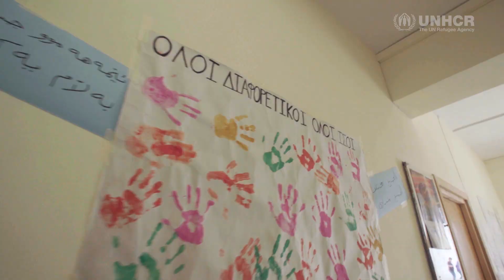Refugee children on Kos island return to the classroom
Offering a range of subjects from mathematics to Greek, arts, science and crafts, KEDU, an informal school on Kos teaches displaced children aged between seven and 18 years old. Almost 400 youngsters, who might otherwise have no education, have passed through its doors since they opened last April, supported by UNHCR.